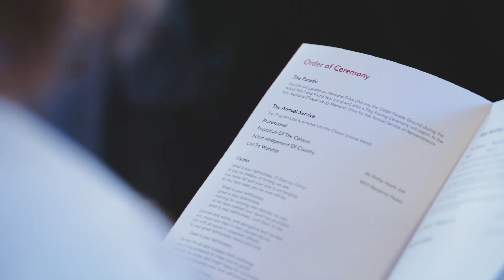Barker College Cadet Church Parade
Highlights from the annual Cadet Church Parade held on Sunday 10 November 2019.